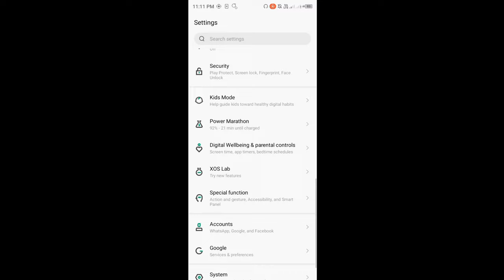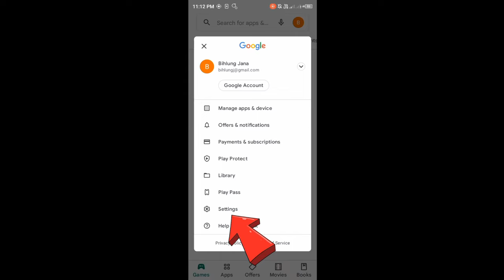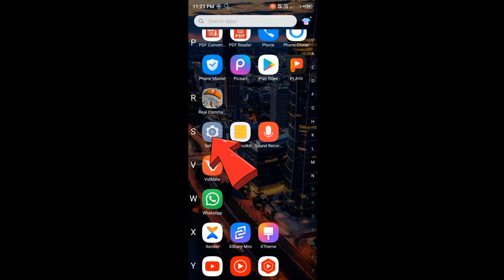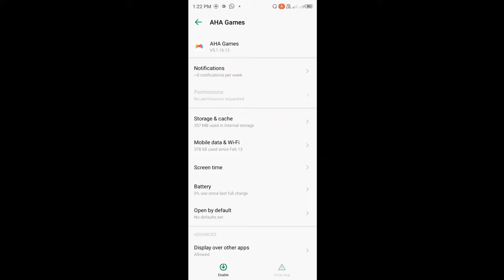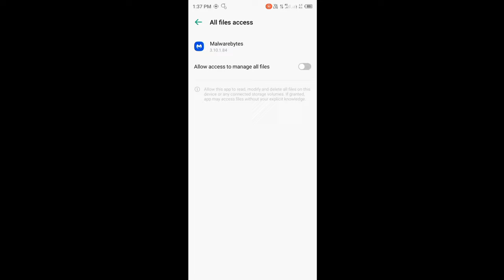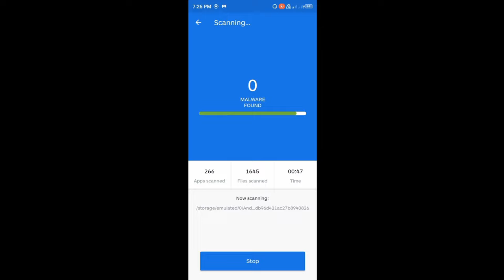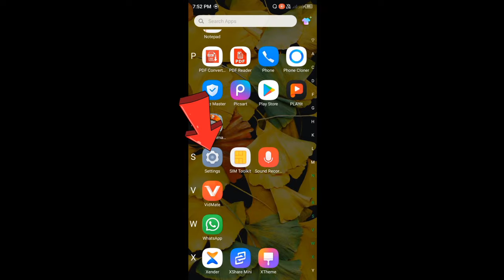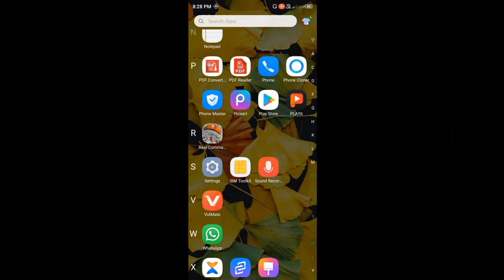Kumno ban pynduh lada ka phone Jong phi ka hang, ka suki bad mih bun ki advertise//Khasi video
Khasi Vlog: Kaja kaba style bha– U Mawhiang Giant Rock, click kane ka link bn peit 👇

Khasi song
Khasi music video
Khasi film
Khasi video
Khasi series
Khasi Vlog
Ka jingshad
Jingshad
Khasi funny
Jingrwai Khasi
Storyteller Lyndon
Lamjingshai channel
Kitrina Nongrum
Mon vlog
BatesiTV
T7news
KBM Review
U Nongsaiñ Hima
Mawphor
Ki Jlawdohtir
News report
Khasi news report
Khasi documentary
Education video
Dd Shillong
Larisa channel
Jupiter lyngz